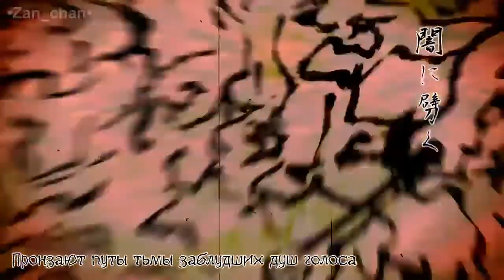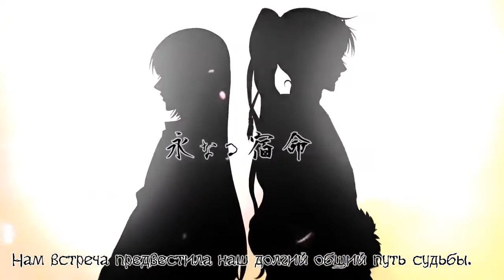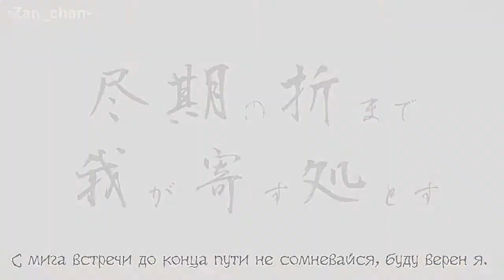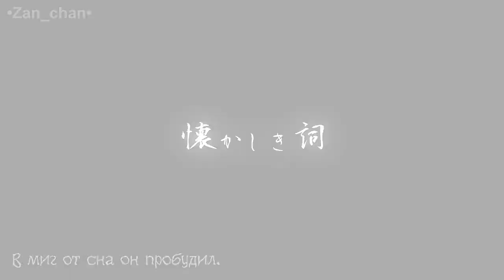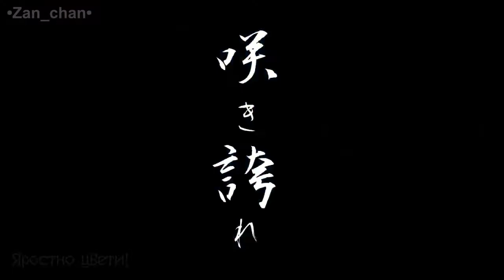Sakura Utau no Chigiri/Vocaloid (rus sub)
Original Song: Kamui Gakupo - Sakura Utau no Chigiri//Vocaloid song

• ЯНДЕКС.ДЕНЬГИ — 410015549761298